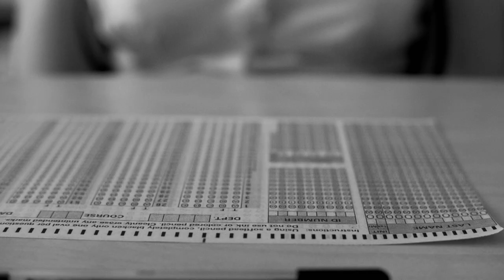X-Panda - Slaves of Lies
Writer/Director - Priit Pruks
Produced by - Priit Pruks & X-Panda
DP - Mait Mäekivi

Mix & Sound Design - Kaarel Tamra
Mastered by Svante Forsbäck

Politician - Tamar Nugis
Femme Fatale/Dancer/Teacher - Arolin Raudva
Three Men - Kaarel Tamra, Risto Virkkhausen, Karl-Juhan Laanesaar
Students - Tartu Miina Härma Gümnaasium

Gaffer - Raiko Saadjärv
Costumes - Karl Keskla
Make-up & Hair - Madli Laursoo
Editor - Martin Männik
Color Correction - Margus Voll

Special Thanks to:

Martti Remmelgas, Uku Tomikas & Hooandjad
Kulvo Tamra & Vanemuise Kontserdimaja
Peeter Rebane & The Factory
Ivika Hein & Tartu Miina Härma Gümnaasium